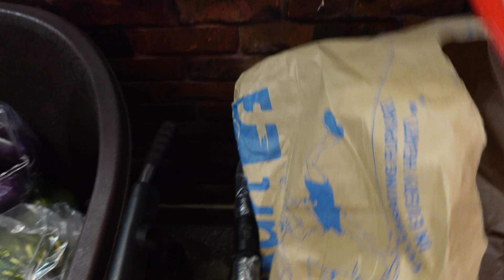Kai Dino Ka Khana Khane Ke Liye Majboor Kiya Wife Ne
Welcome to our daily vlog channel! Join us as we document our everyday adventures, from morning routines to exciting outings. Get a glimpse into our lives and see what we're up to each day. Watch now for your daily of vlog content.